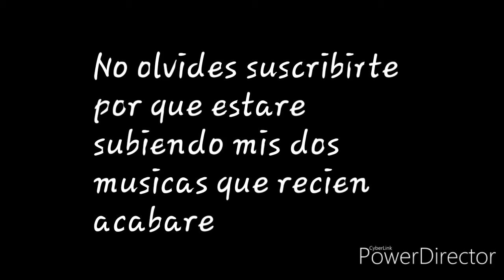Lo nuevo de la Musica Electronica DJ:Maquera_intensit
MAQUERA《clash royale》
           *cuenta oficial*